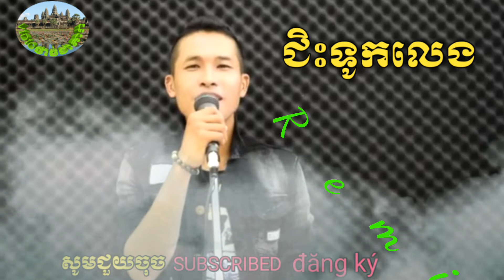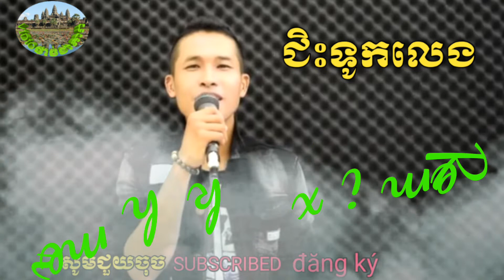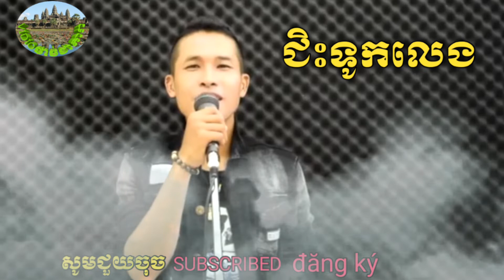ជិះទូកលេង remix​ nhac khmer travinh